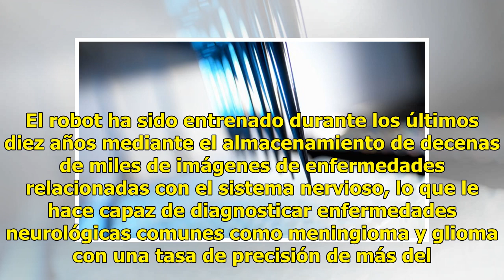Robot chino vence a 15 médicos en diagnóstico de tumores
Un sistema de inteligencia artificial chino ganó 2-0 a un equipo de quince prestigiosos médicos del país en una competición a dos rondas en las que tenían que diagnosticar tumores cerebrales y hematomas a pacientes enfermos, en un concurso organizado en el Tiantan Hospital de Pekín. El sistema BioMi...